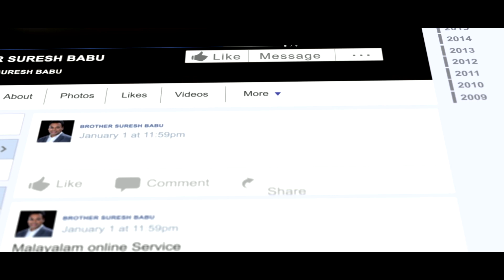💎 ശോധന Malayalam_Christian_Messages | Br Suresh Babu | Malayalam Motivation Speech